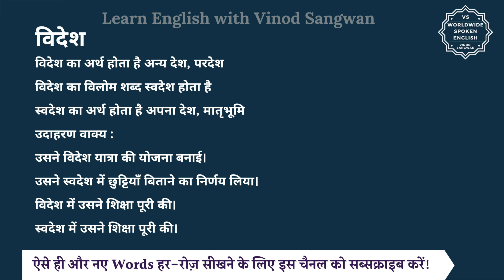विदेश का विलोम शब्द क्या होता है | विदेश का अर्थ | विदेश का अर्थ और विलोम शब्द समझें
आज हम इस विडियो में सीखेंगे कि विदेश का विलोम शब्द क्या होता है और इसका अर्थ क्या होता है और साथ में हम कुछ उदाहरण वाक्यों से भी इसे और अच्छे से समझेंगे।

विदेश का अर्थ होता है अन्य देश, परदेश

तो विदेश का विलोम शब्द यानि कि विपरीतार्थक शब्द होगा स्वदेश और स्वदेश का अर्थ होता है अपना देश, मातृभूमि

आइये अब हम विदेश और स्वदेश को कुछ

जैसे कि आप कह सकते हैं :

उसने विदेश यात्रा की योजना बनाई।

उसने स्वदेश में छुट्टियाँ बिताने का निर्णय लिया।

विदेश में उसने शिक्षा पूरी की।

स्वदेश में उसने शिक्षा पूरी की।